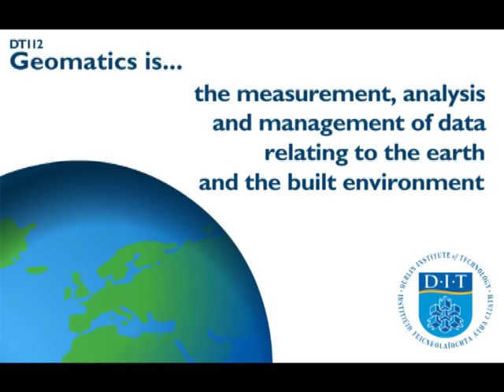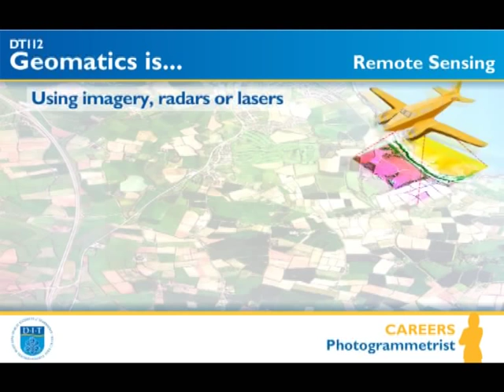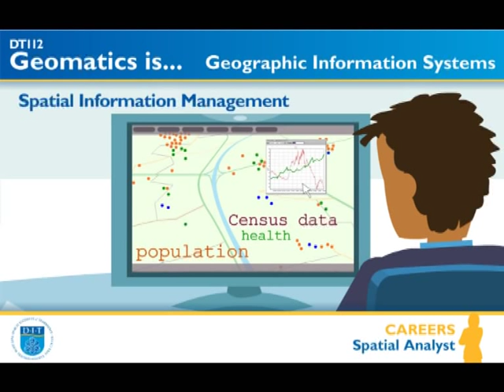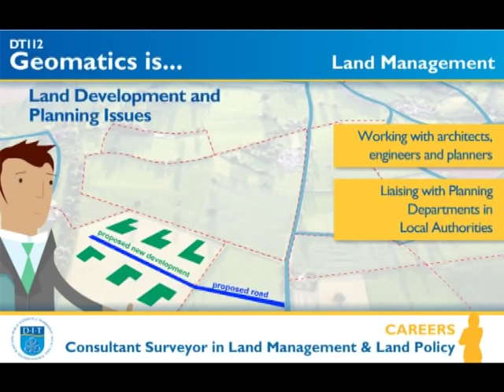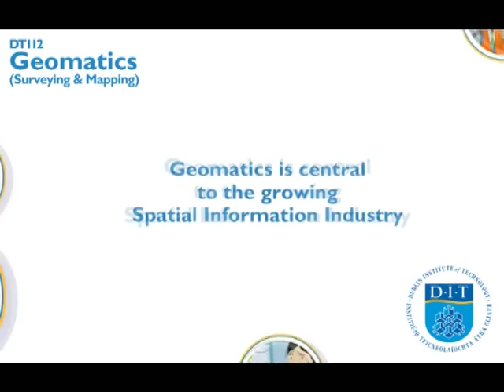Geomatics @ DIT Bolton Street Dublin 1 Ireland.avi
The Department of Spatial Information Sciences (DSIS) @ Dublin Institute of Technology (DIT), Bolton Street, Dublin 1 is the only college in Ireland where you can study Geomatics.